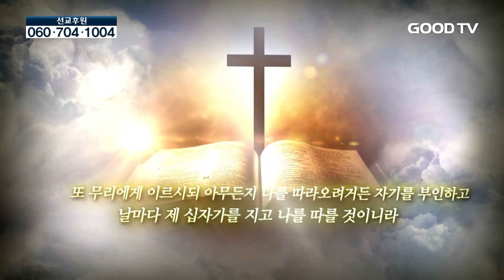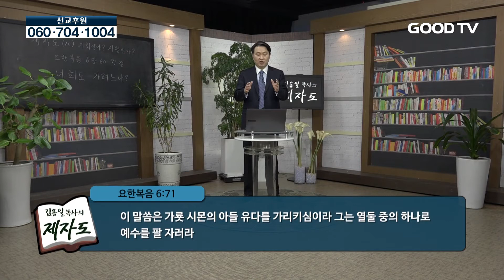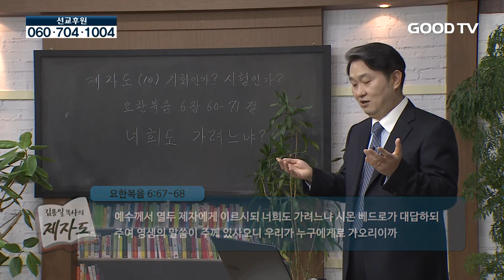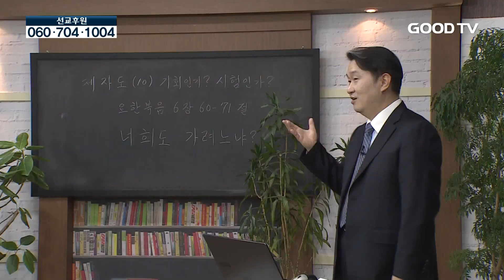김용일 목사의 제자도 10강_기회인가? 시험인가?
너희도 가려느냐?